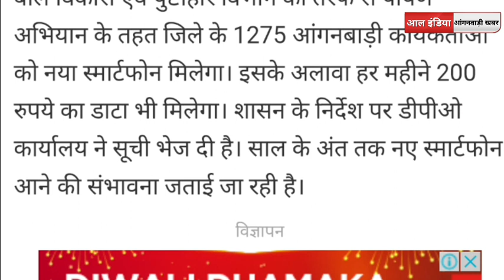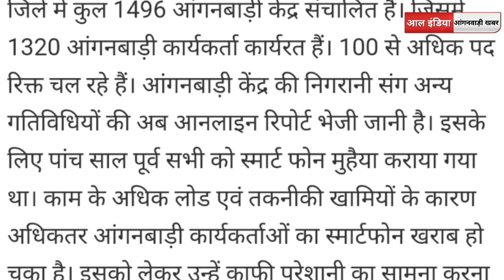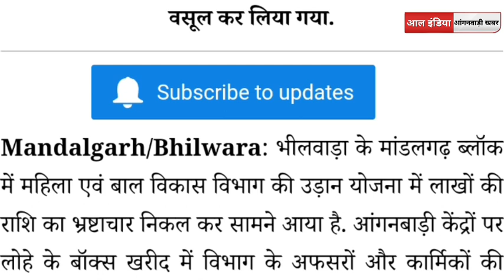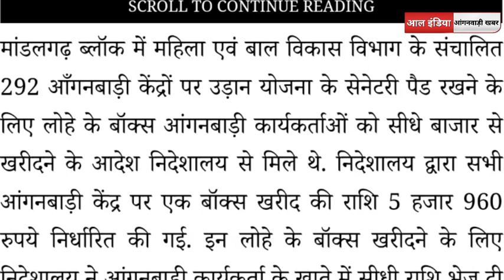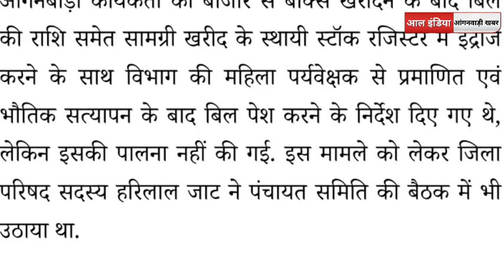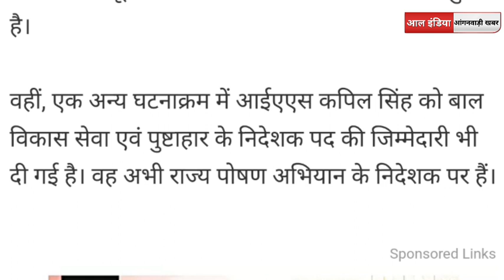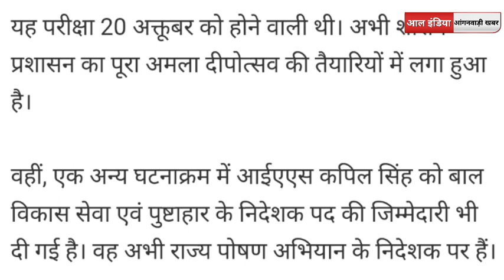Anganwadi News Today, Anganwadi Latest News, Icds News Today, Anganwadi today News, Aww News.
Tags✅✅✅